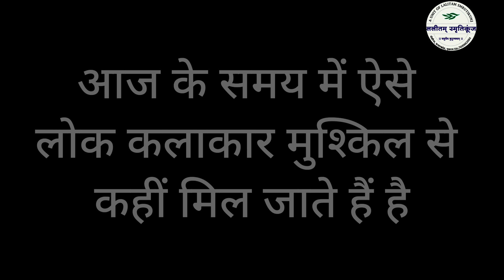Roniyo vato chhole Rai tolaji re|रोणीयो वातों छोळे राई टोला जी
प्रस्तुत लोकगीत पोसीना एवं राजस्थान की भील समाज के शादी के समय पीठी पर बैठे हुए लाडा लाडी के वक्त जो गीत गाया जाता है जिसमें देवी देवताओं की बात की गई है।